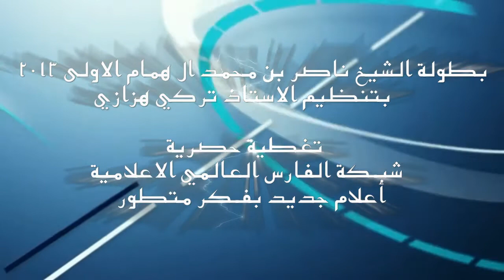ملخص مباراة : الوصل & العالم - بطولة الشيخ ناصر ال همام الاولى 2013 HD